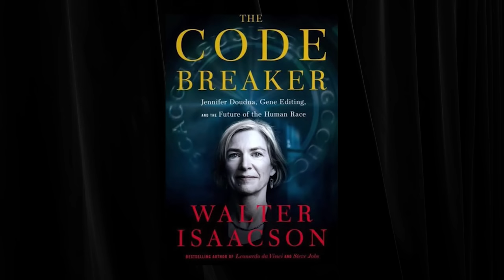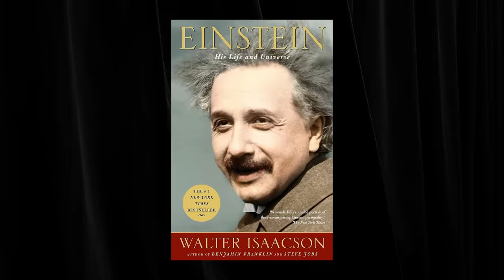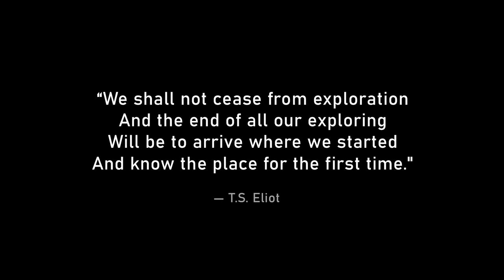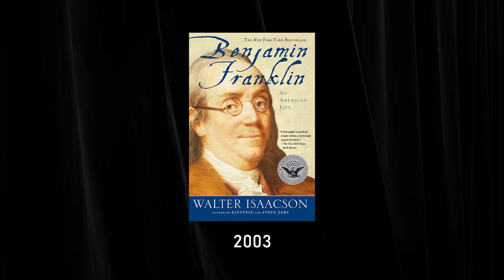Walter Isaacson: Elon Musk, Steve Jobs, Einstein, Da Vinci & Ben Franklin | Lex Fridman Podcast #395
Walter Isaacson is an author of biographies on Elon Musk, Steve Jobs, Einstein, Benjamin Franklin, Leonardo da Vinci, and many others.

Walter's Books:
Elon Musk
The Code Breaker
Leonardo da Vinci
The Innovators
Steve Jobs
American Sketches
Benjamin Franklin
The Wise Men

OUTLINE:
0:00 - Introduction
3:00 - Difficult childhood
20:04 - Jennifer Doudna
23:01 - Einstein
28:20 - Tesla
45:24 - Elon Musk's humor
49:34 - Steve Jobs' cruelty
52:58 - Twitter
1:05:07 - Firing
1:07:52 - Hiring
1:16:55 - Time management
1:24:39 - Groups vs individuals
1:28:25 - Mortality
1:31:57 - How to write
1:52:56 - Love & relationships
1:57:50 - Advice for young people